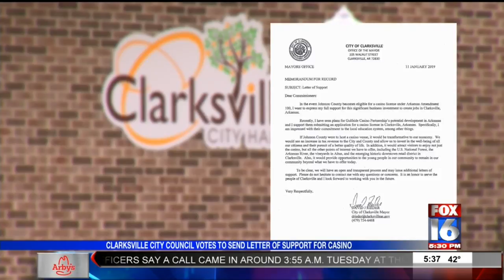Push for Casino in Clarksville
Clarksville City Council Votes to Send Letter of Support for Casino